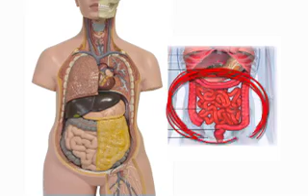Dr. Rajabrata Sarkar, Vascular Surgeon at S.F. Vets Admin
Dr. Sarkar, reknown vascular surgeon studies arteries and searches for ways for keys to possible regrowth...